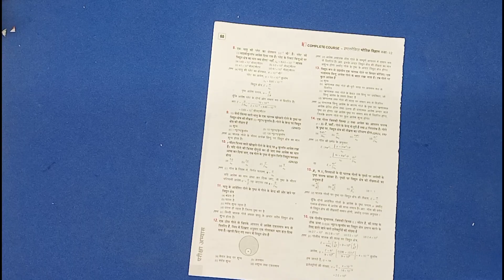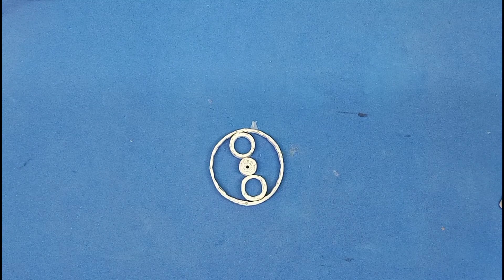newspaper se phool banaye,newspaper flower making,newspaper snowflake making,newspaper craft ideas